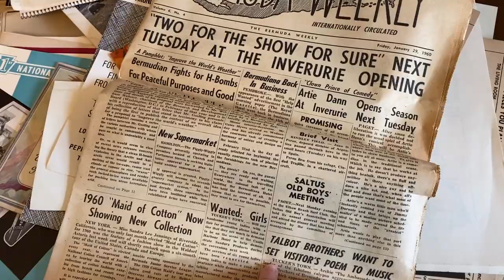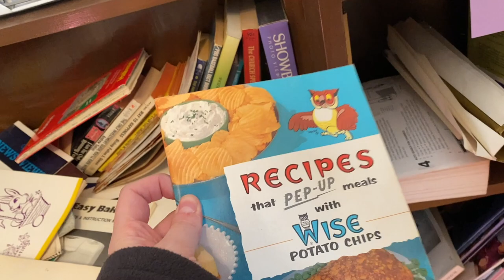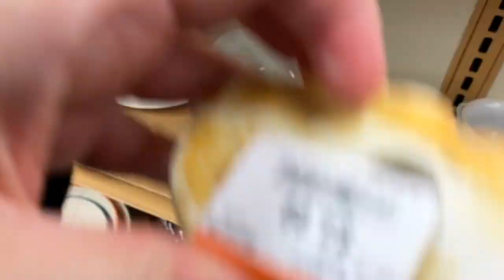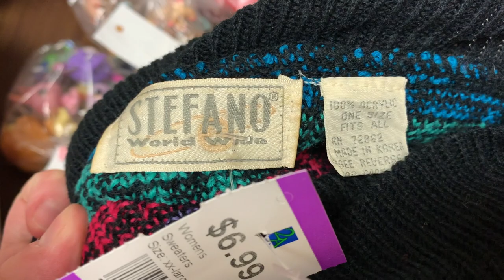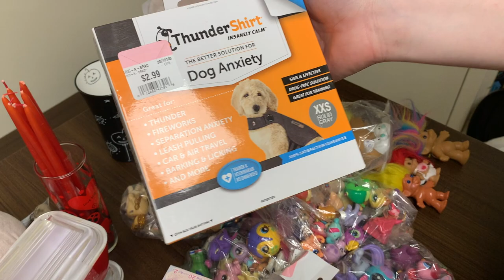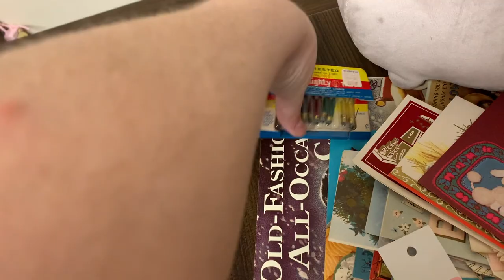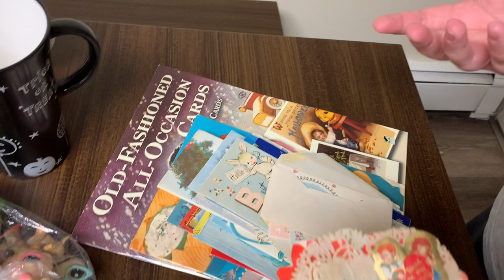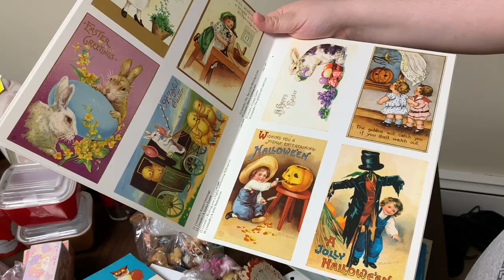Thrift with us + BIG HAUL! Vintage finds at Goodwill, Estate Sale, and more!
Today we hit up an estate sale and a few thrift shops, and we ended up with quite a haul! We found some vintage Easter and Christmas decorations, retro 90s toys, and even more! Stick around to the end to see what we ended up buying and what we passed up.